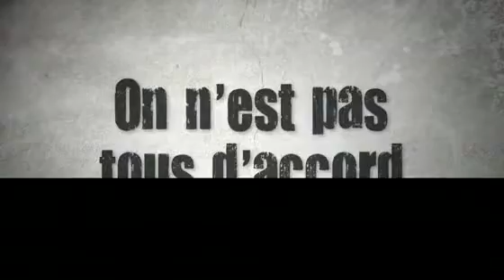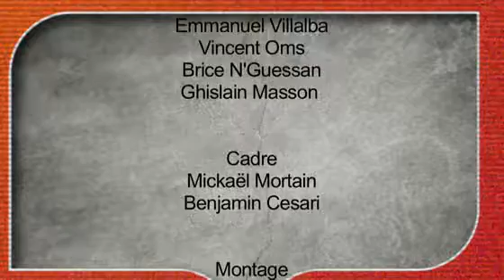On n'est pas tous d'accord ! - #20 - Dématérialisation du jeu vidéo : progrès ou arnaque ? [JVN.com]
Sortie de la PSPGo, essor de steam, profusion de DLC sur le Xbox Live et le PlayStation Network, le jeu vidéo sous sa forme dématérialisée prend une place de plus importante dans notre vie de joueur. Entre vraies bonnes affaires et propositions à la limite de l'arnaque, il est parfois difficile de faire le tri.